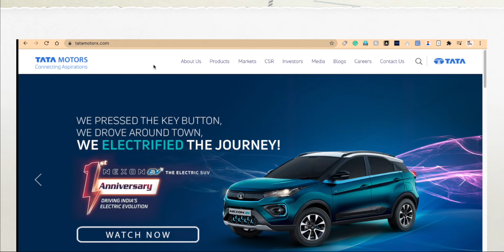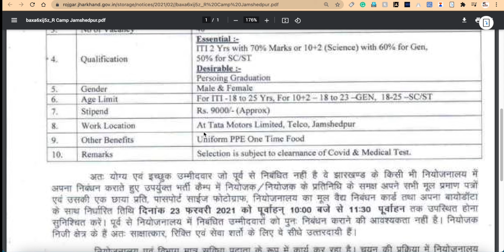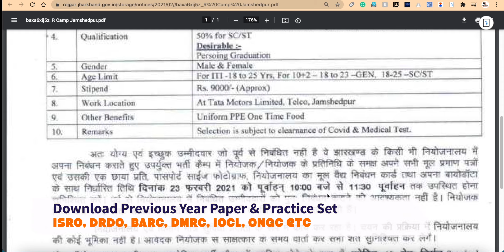TATA MOTORS Recruitment 2021 || TATA Motor Bharti ||TATA Motor Vacancy || New Vacancy At TATA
TATA MOTORS Recruitment 2021 || TATA Motor Bharti ||TATA Motor Vacancy || JOB At TATA

BEST BOOKS

📚📚📚📚📚📚📚📚--MECHNICAL BOOK--📚📚📚📚📚📚📚📚

📚📚📚📚📚📚📚📚--Electrical BOOK--📚📚📚📚📚📚📚📚

📚📚📚📚📚📚📚📚--Metallurgical Engineering--📚📚📚📚📚📚📚📚

Math books-

1. QUANTITATIVE APTITUDE (English)

2. Quantitative Aptitude (English,R S Aggarwal)

3. QUANTITATIVE APTITUDE (Hindi)

Reasoning books-
1. Verbal Reasoning (English, Paperback, R S Aggarwal)--

2. Verbal Reasoning (Hindi, Paperback, R S Aggarwal)--

G.K books-

1. Arihant general knowledge subjective 2018 (English)--

2. Arihant general knowledge subjective 2018 (hindi)--

3. Lucent gk book subjective (English)--

4. Lucent gk book subjective (Hindi)--

5. lucent Objective General Knowledge ( HINDI )--

6. lucent Objective General Knowledge ( English )--

7. Arihant Objective General Knowledge---